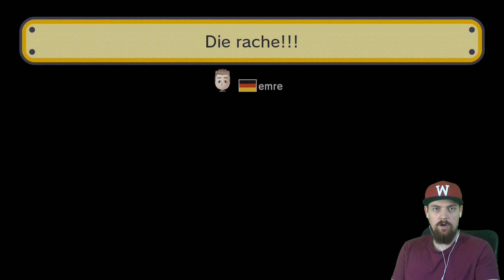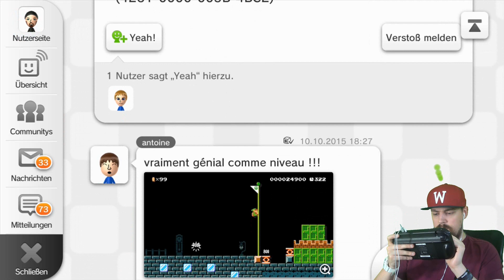SUPER MARIO MAKER ONLINE #018 The Legend of Zelda ★ LET´S PLAY SUPER MARIO MAKER DEUTSCH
Meine LEVEL:
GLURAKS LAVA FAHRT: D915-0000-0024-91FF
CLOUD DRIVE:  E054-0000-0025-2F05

Mein Equipment:
Xbox One – PS4 – WiiU
Aufnahme: Elgato Game Capture
Mikrofon: Rode NT1A + Behringer Mischpult
Kamera: Canon Eos 600D, Canon Legria Mini, Logitech c920
Videoschnitt: Magix Video 2014

Dir gefällt das Spiel, dann unterstütze die Entwickler und kaufe es dir:
Ohne Amiibo
mit Amiibo

KONSOLE: WiiU
ENTWICKLER: Nintendo EAD
PUBLISHER:  Nintendo
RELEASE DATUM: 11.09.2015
Kommentiertes Let´s Play von EgoWhity